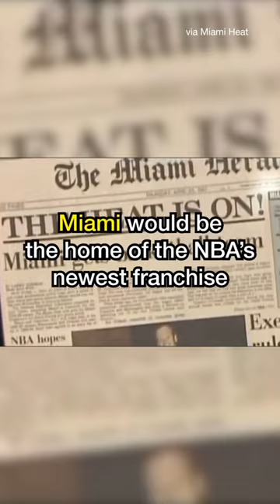Hard to imagine the Boston Celtics playing the Miami Buns 🤣